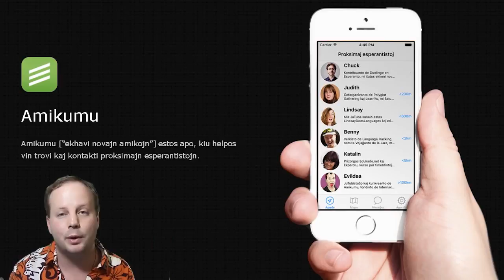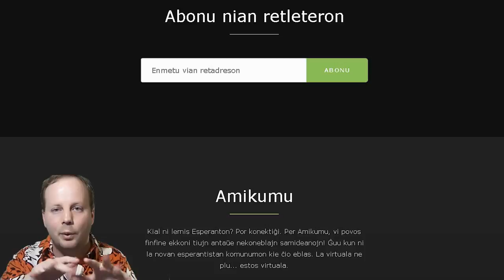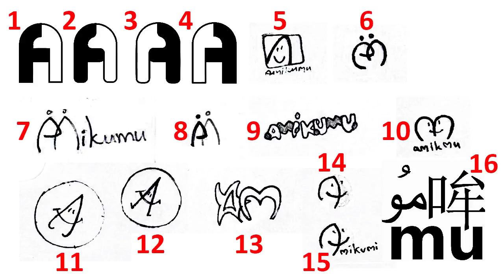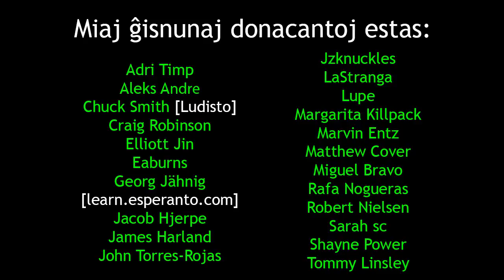Amikumu kaj Paralela Universo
en: In this film, I show you Parallel Universe and also the new app, Amikumu
eo: En ĉi tiu filmeto, mi prezentas al vi paralelan universon kaj ankaŭ la apon, Amikumu.